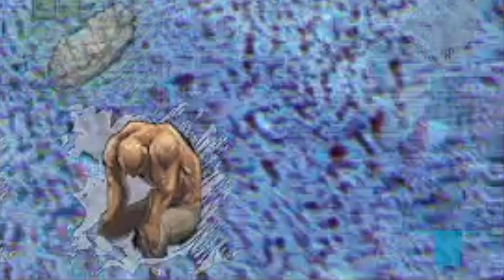MODS in ARK makes this game a WHOLE LOT BETTER | Part 1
Thank you for dropping by the channel.

Welcome to Chai's Solo ZOMBIES in ARK experience where you'll follow his journey into beating the The Center map while trying to co-exists with Ark Dinos and Zombie but also HUMAN NPC who'll kill you at first site.

If you guys enjoy our video drop a like, subscribe to the channel for more, and drop a comment down below of what games you guys want to see us play in the near future.

MOD:
  - Zombies
  - Pimp My Dino
  - Human NPCs
  - Skin Evolved